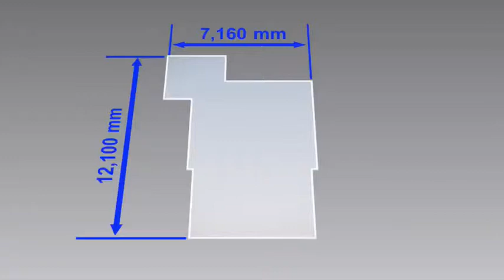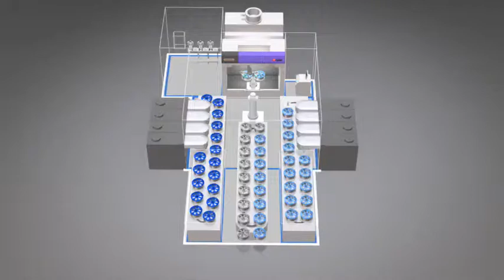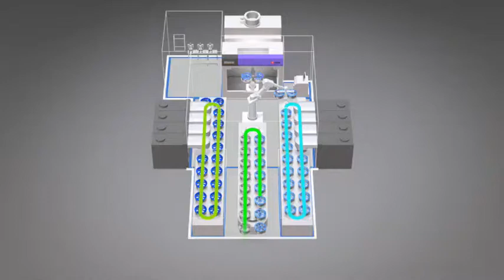Automotive Wheel Coating System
Coating System exclusively for automotive wheels, which incorporates a new development, IH Induction Heating, Drying System.  Sharp cut of the lead time, miniaturization of the facility and environmental friendliness etc are accomplished by the latest system technology.  This latest coating system will replace the wheel coating system with conventional camel-back drying ovens.